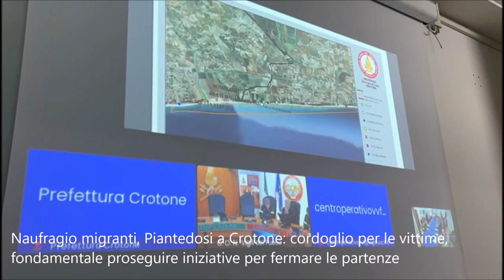Naufragio migranti, Piantedosi a Crotone: cordoglio per le vittime, iniziative per fermare partenze